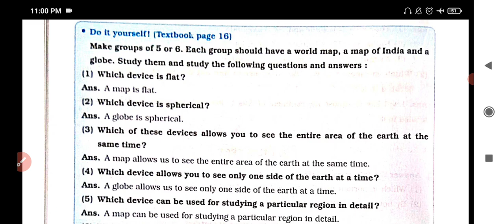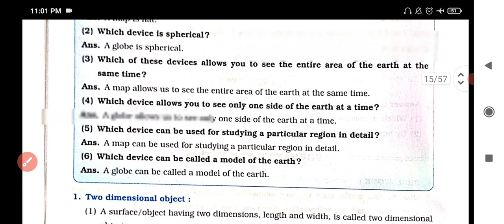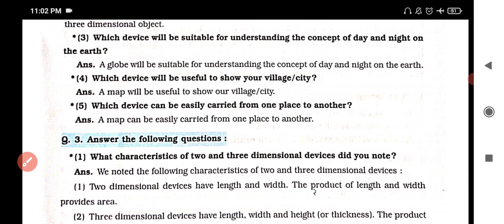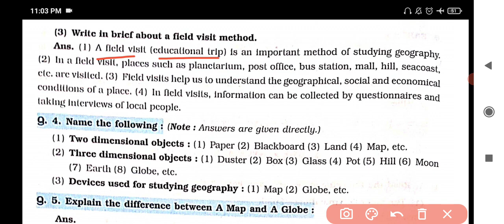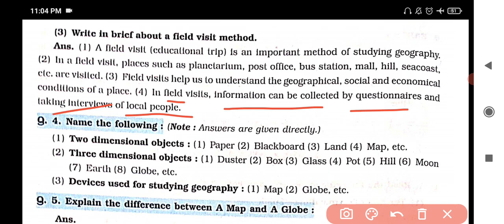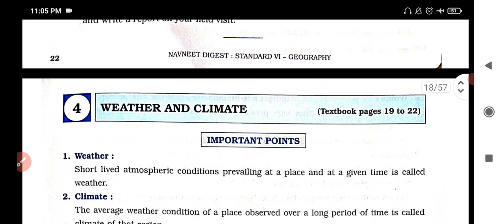Class - 6 Geography lesson 3 Comparing a Globe and a map field visit Digest question answers.